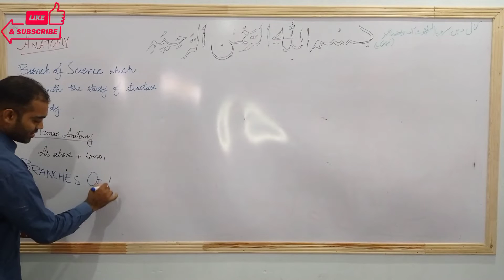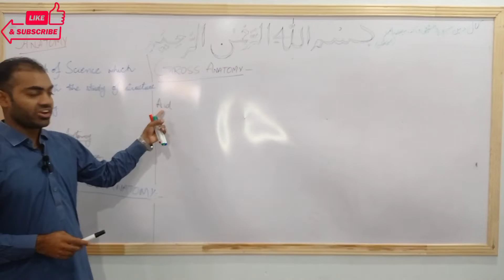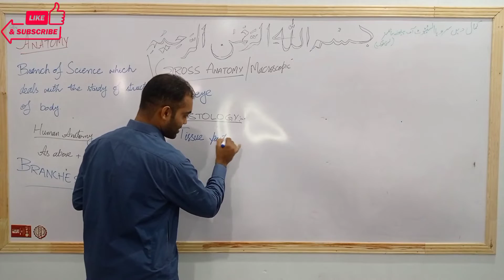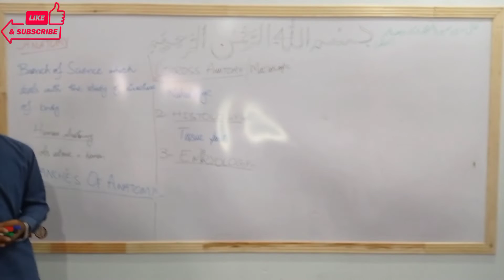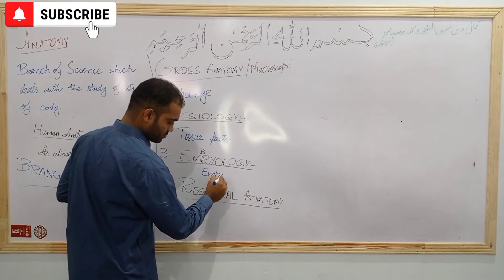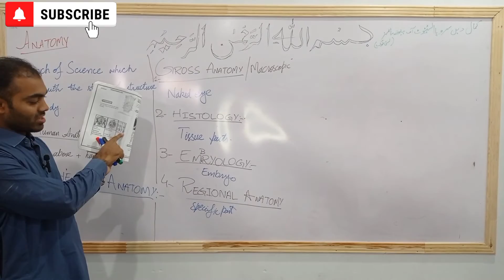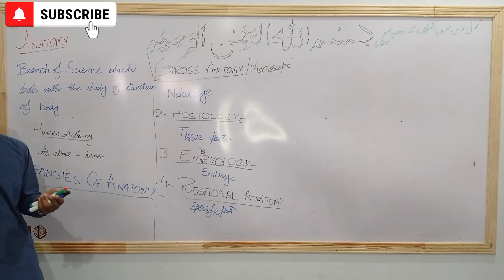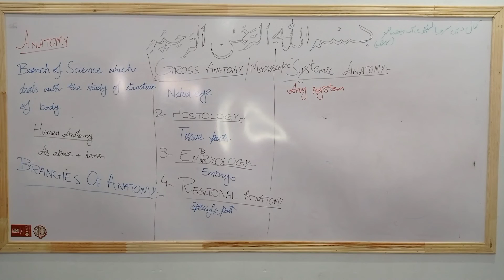Anatomy| Introduction 2/3 | Pharmacy Technician | Dr Muhammad Naeem Asghar Pharmacist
Anatomy Branches @drnaeempharmacist381